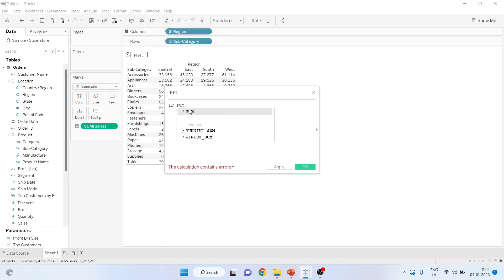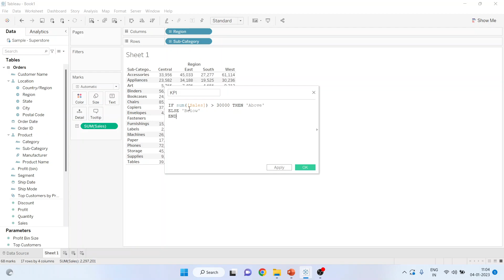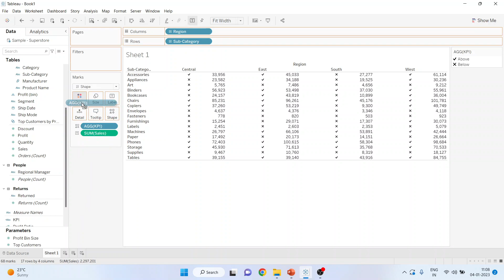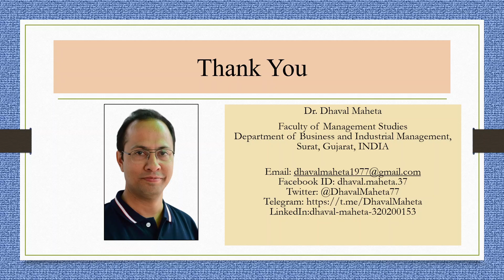40. Key Performance Indicators (KPI’s) in Tableau || Dr. Dhaval Maheta